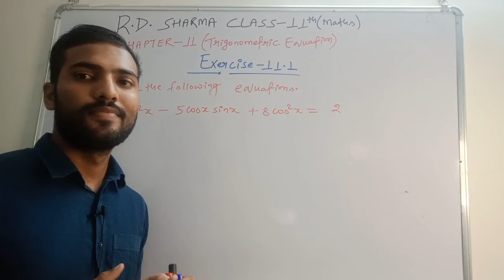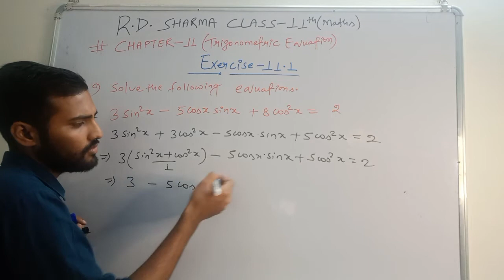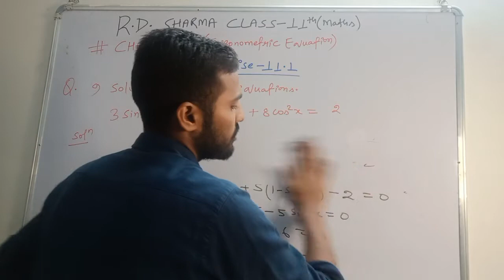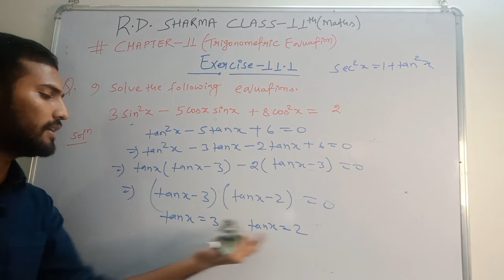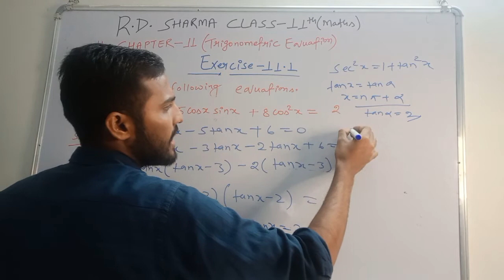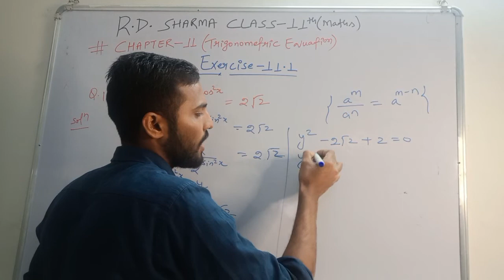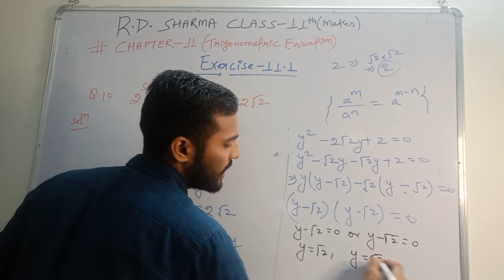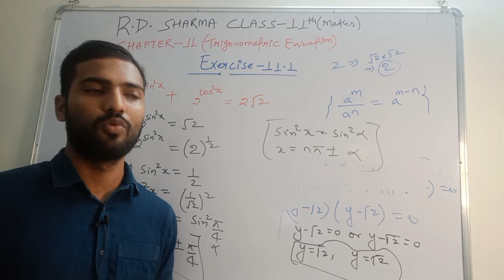RD Sharma Class 11 Ex.11.1 Solutions Chapter (Trigonometric Equations )|From Q.8 to Q.10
•Solving exercise 11.1 of chapter 11(Trigonometric equations ) with  easy manner by rd sharma .

Reference tags:-
rd sharma class 11 ex 11.1 solutions,
ex 11.1 class 11 rd sharma solutions,
class 11th maths ex 11.1 rd sharma solution,
rd sharma class 11 ex 11.1 q 8 solution,
rd sharma class 11 ex 11.1 q 9 solution,
rd sharma class 11 ex 11.1 q 10 solution,
ex 11.1 solution class 11
trigonometry solution class 11 maths,
class 11 trigonometry,
class 11th maths rd sharma ex11.1 solutions,
Class 11 maths ex11.1,